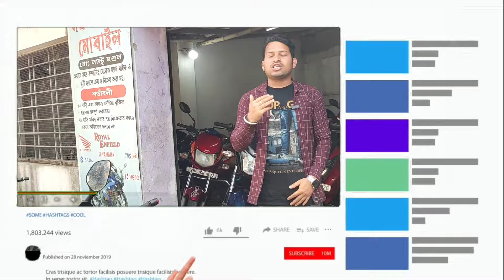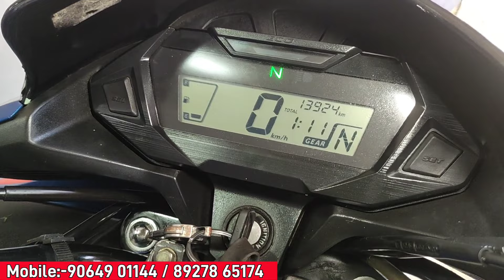Cheapest bike showroom near Kolkata || bike start from ₹20000 || Mondal Automobile